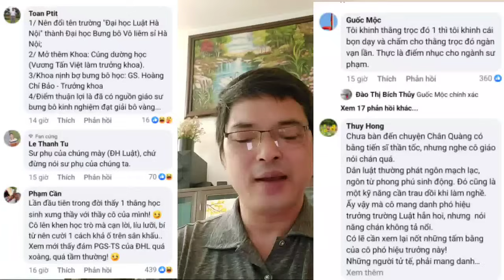🔴PHÁT HIỆN ĐỘNG TRỜI về bằng tiến sĩ T.C Quang hèn chi ĐHL Hà Nội im ru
Chào mừng quý vị khán giả và các bạn đến với kênh Hieu Phan Vlogs- Nơi chia sẻ những thông tin,tin tức,giải trí mới nhất,nóng nhất trong ngày mà kênh đã cập nhật từ những nguồn báo chính thống và đáng tin cậy để gửi đến quý vị và các bạn có góc nhìn đa chiều.
- Hieu Phan Vlogs đóng vai trò là trung gian xây dựng nội dung không nhằm đã kích một ai,không bôi nhọ bất cứ cá nhân hay tổ chức nào.Hiếu rất mong nhận được sự ủng hộ của quý vị,xin chân thành cảm ơn quý vị nhiều lắm.